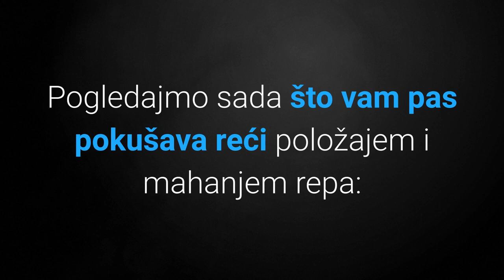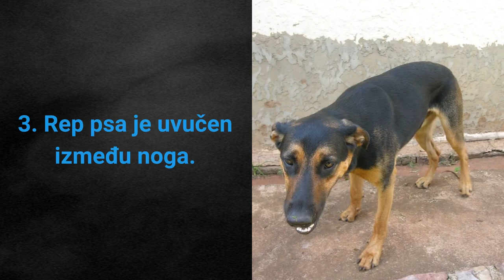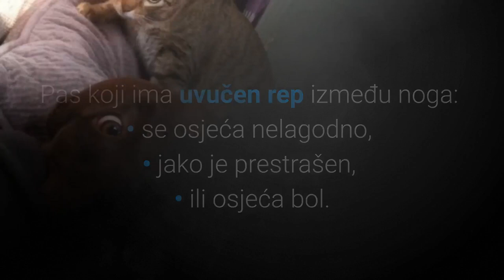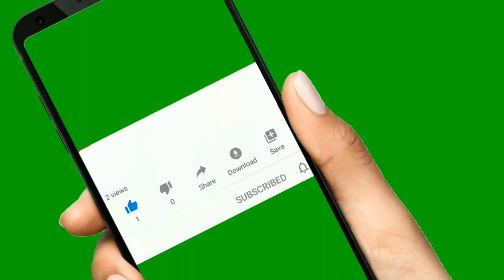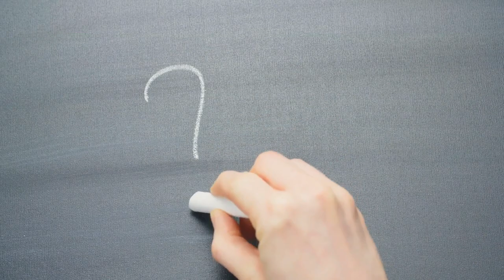🐕 Govor Pasa - Što Vam Pas Pokušava Reći Položajem Repa!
👉 Želite li bolje upoznati svog psa? Govor pasa sastoji se od niza neverbalnih znakova kojima pas priča. Položaj repa otkriva vam emocije psa...
⬇️ Više ⬇️
Posjeti moj webshop KUĆNI LJUBIMCI SHOP na adresi:

5% POPUSTA ❤️❤️❤️ uz kupon "LJUBIMCI"

Pogledajte još videa:
▶️1.TOP 10 Znakova Da Vas Pas Voli:◀️

Opis videa:
Položaj repa jedan je od najvažnijih znakova govora pasa, zašto?

Postoji 6 vrsta položaja repa koji se promatraju zajedno sa mahanjem i sada ćete vidjeti što svaki od njih znači.

Oni vam otkrivaju kako se pas osjeća i što trebate poduzeti kako bi on bio sretan s vama.

Pogledajmo sada što vam pas pokušava reći položajem i mahanjem repa:

1. Rep psa je podignut i maše sporo.

Ako ste nesigurni u svoj autoritet kao vlasnik psa tada trebate posebno obraćati pažnju na ovaj prvi znak, zašto?

Podignuti rep psa i sporo mahanje označava da je pas snažan, ponosan i upravlja situacijom.

Ovaj znak često se javlja s dominantnim psima poput Čivave, Rotvajlera, Čau čau i sl.

Za više o dominaciji pasa pogledajte video top 10 znakova da pas želi dominirati vama.

2. Rep psa je podignut i maše brzo.

Podignuti rep psa i brzo mahanje označavaju sreću i entuzijazam kod pasa.

Također postoji jedna zanimljiva studiju o smjeru mahanja repom.

Naime psi koji mašu repom više udesno se osjećaju sretni.

S druge strane psi koji više mašu repom više ulijevo su se susreli s nečime što je kod njih pobudilo negativne emocije.

3. Rep psa je uvučen između noga.

Kada pogledate psa koji ima rep uvučen između noga i u nemogućnosti je da maše tada ste ugledali prestrašenog psića na kojem se i na prvi pogled vidi da nešto nije u redu.

Postoje 3 stvari koje ovaj položaj repa može pokazivati, a niti jedan nije dobar za psa.

Pas koji ima uvučen rep između noga:
• se osjeća nelagodno,
• jako je prestrašen,
• ili osjeća bol.

Dakle kada se dogodila neka situacija u okolini psa koja ga je mogla prestrašiti tada umirite svog psa.

S druge strane ako nema razloga za strah tada se trebate zabrinuti.

Pas je najvjerojatnije u bolovima i potrebna mu je pomoć veterinara.

4. Rep psa je u sredini i maše široko.

Ako pas široko maše repom tada znajte da se radi se o psu koji apsolutno nikome nije prijetnja.

On je ljubazan i prijateljski raspoložen pas.

Svakako jedan od boljih znakova, zar ne?

5. Rep psa je dolje i maše sporo.

Kada dresirate psa neku novu naredbu tada ćete često primijetiti ovaj znak.

Naime sporo mahanje repom koji je dolje znači da pas traži pomoć u razumijevanju jer mu nešto nije jasno.

Dakle pokušajte na neki drugi način objasniti psu što želite od njega.

Za više o dresuri pasa pogledajte video osnovnu dresuru pasa.

6. Rep psa je dolje i maše brzo.

Ako pas ima rep dolje i maše brzo tada se radi o psu koji je podčinjen vama.

On vam daje do znanja da nije nikakva prijetnja.

Također predao je titulu vođe vama.

Dakle govor pasa sastoji se od niza neverbalnih znakova od kojih svaki ima svoje značenje.

Poznavanjem određenih znakova vi počinjete bolje upoznavati svog psa, njegove potrebe i učinili mu život sretnijim.

Govor Pasa - Položaj Repa!

Materijali u videu:
1. Govor Pasa – Što Vam Pas Pokušava Reći Položajem Repa?